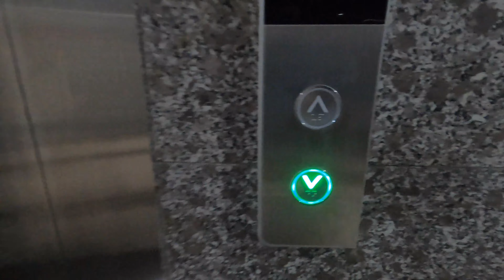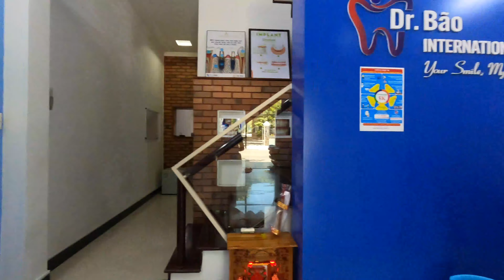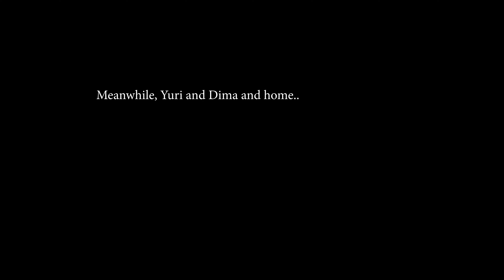I LEFT MY NEWBORN SON AND HUSBAND! I NEED TIME FOR MYSELF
Hi everyone, I am back in blogging, let's watch this video together, A day with me and my family.